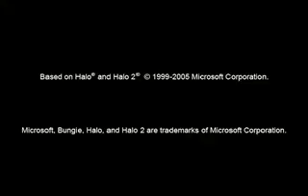The Codex Ep. 1: The Gathering Storm